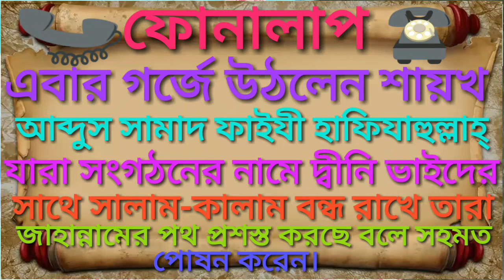এবার গর্জে উঠলেন শায়খ আব্দুস সামাদ ফাইযী, প্রসঙ্গ সংগঠন সম্পর্কে। Abdus Samad Faizi Sangathon